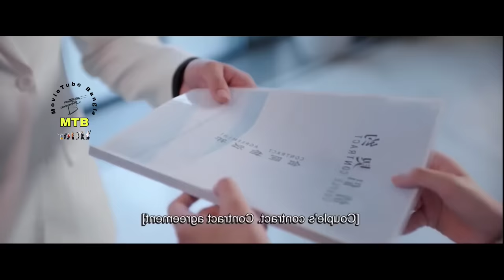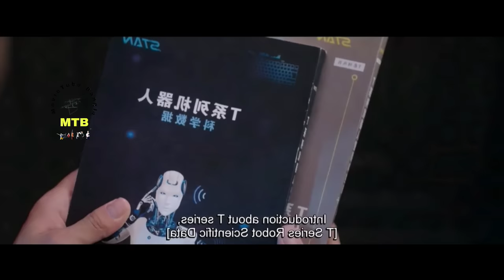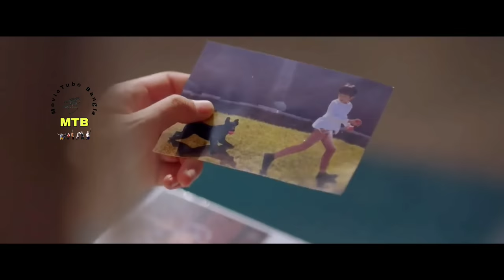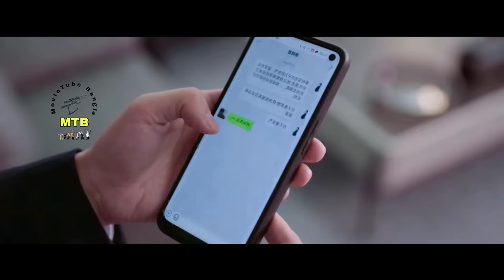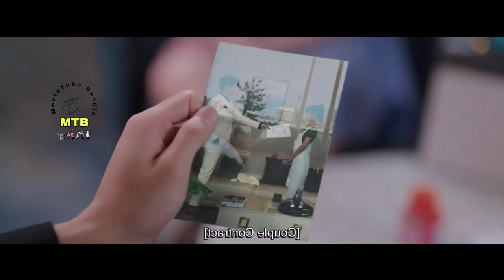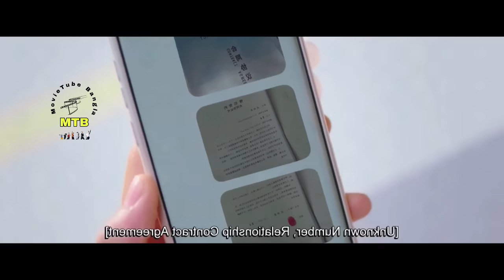দুই ঝগড়াটে কে যখন এক ঘরে থাকতে হয়!😂.Chinese Romantic Drama Bangla Explanation.MovieTube Bangla